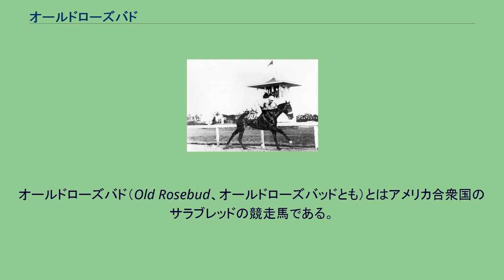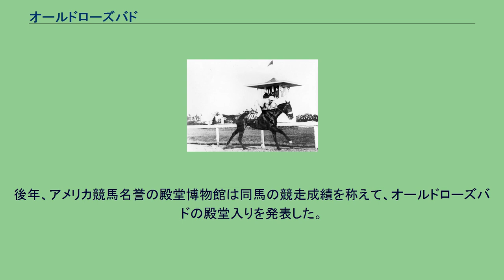オールドローズバド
オールドローズバド（Old Rosebud、オールドローズバッドとも）とはアメリカ合衆国のサラブレッドの競走馬である。
現役生活10年間で1914年のケンタッキーダービーを始めとした多数の競走で勝ちを挙げ、のちの1968年にアメリカ競馬殿堂入りを果たした。
20世紀初頭のアメリカの大馬主ジョン・エドワード・マッデンによって生産された競走馬の1頭である。
父アンクルは20世紀初頭の名種牡馬スターシュートの産駒で、サラトガスペシャルステークスにおいてコリンの1馬身差2着に入った（ただし2頭立ての競走であった）程度の戦績の馬で、オールドローズバドはその初年度産駒であった。
生まれてほどなくして去勢が施されている。
1歳の時にイヤリングセールで売りに出され、調教師のフランク・ウィアーが500ドルで購入、同馬をチャーチルダウンズ競馬場職員のハミルトン・アップルゲートと共同所有した。
馬名はアップルゲートの家族が経営していた醸造所が出しているウィスキーのブランドに由来した。
1913年2月にウィアーのもとでデビュー、メキシコのフアレスで行われたユカタンステークスで勝利すると、以降フラッシュステークス、ユナイテッドステーツホテルステークスでの勝利を含む14戦12勝を挙げた。
2歳の末に怪我を負ったため休養を取ることになったが、それまでの期間でトラックレコードを4回も更新していた。
明けて1916年の3歳シーズン、オールドローズバドは3歳初戦を10連勝で飾ると、次いで出走したケンタッキーダービーにおいても2着馬ホッジに8馬身差をつけて優勝、11連勝と同時に同競走のレコードタイムを更新した。
このレコードタイム2分3秒2/5は、その後16年間破られることはなかった。
アップルゲートは「あれほど強い馬は見たことがないし、すごいレースもずいぶん見たと思うけど、とにかくあの強さは異常だ」と語った。
しかしその3週後、当時ベルモントパーク競馬場で行われていたウィザーズステークスで不慣れな右回りのコースに混乱して最後まで手前を替えなかったために転倒し、その際に屈腱炎を発症して長期の離脱を余儀なくされた。
オールドローズバドは休養のためにテキサスに移り、そこで約3年の間休養に時間をあてた。
1917年、6歳の時に競走馬として復帰した。
オールドローズバドは超長期の休養明けの6歳馬とは思えない走りを見せ、クラークハンデキャップ、クイーンズカウンティハンデキャップ、デラウェアハンデキャップ、カーターハンデキャップ、レッドクロスハンデキャップなど数々のハンデキャップ競走で勝ちを挙げていった。
最終的にこの年21戦15勝の大活躍を見せ、後に同年の最優秀ハンデキャップ馬に選ばれている。
しかし、オールドローズバドはまたしても怪我により長期の休養に入り、7歳のシーズンを丸々棒に振ることになった。
1919年、8歳の時に再度の復活を果たした。
すでに全盛期のような実力は失われていたが、8歳の時には30戦して9勝を挙げた。
後年も各年で勝利を挙げていたが、クレーミング競走への出走も多くなっていた。
1921年9月に40勝目を挙げたが、以降勝ち星は得られたなかった。
1922年、5月17日のジャマイカ競馬場でのクレーミング競走において7着に敗れたのが最後の競走となった。
それから4日後、オールドローズバドは調教中に故障が発生し、結果5月23日に銃殺処分となった。
ウィアーは後に「オールドローズバドは一生のうちに一度見られるかないかの馬だった。彼は私が持った馬の中で最も速い馬だったと確信している。もし彼がもっと丈夫であったら、我々は今『オールドローズバドはどれだけ速く走るであろうか』などと語らないだろう。」と回顧のコメントをしている。
また、主戦騎手であったジョン・マカベイは後に「オールドローズバドは連中より早いぜ、連中ってのはマンノウォーとカウントフリートとセクレタリアトさ」と語っている。
後年、アメリカ競馬名誉の殿堂博物館は同馬の競走成績を称えて、オールドローズバドの殿堂入りを発表した。
※当時はグレード制未導入